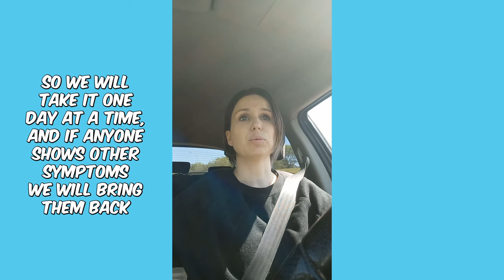Our Siamese Cat Has a Problem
Recently Momo has developed a condition called FIC or Feline Interstitial Cystitis. This is an inflammation that affects the bladder and urinary tract. Unfortunately, it is highly influenced by external stresses and anxiety is a huge cause. Since we found out that Momo struggles with this condition we have had numerous trips to the vet. The treatment includes specific foods as well as anti-inflammatories and calming collars. Because it is so dependent on stress, it is prone to flare-ups, so treating it is challenging.

Momo & Co.